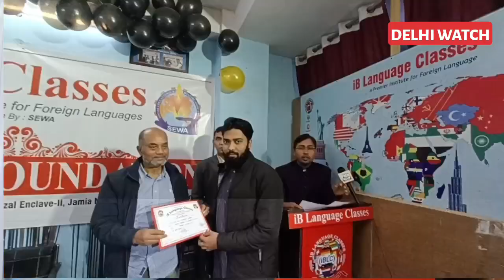अरबी और विदेशी भाषाओं में रोजगार व्यापार की संभावनाएं | अरब देशों से भारत में होता है मेडिकल टूरिज्म